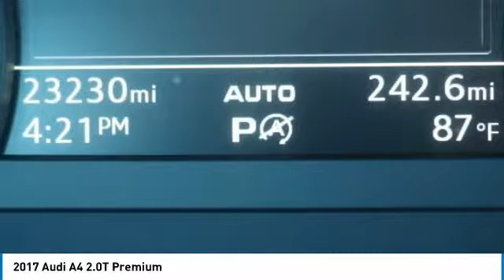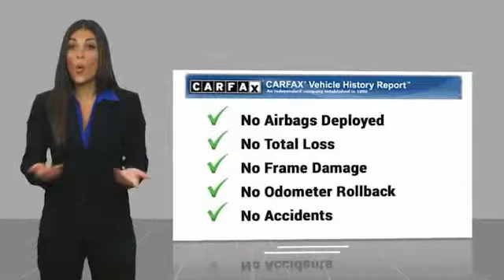2017 Audi A4 2017 Audi A4 2.0T Premium FOR SALE in Bakersfield, CA U1384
2017 Audi A4 2.0T Premium

7-Speed Automatic S tronic, Black w/Leather Seating Surfaces, ABS brakes, Alloy wheels, Compass, Electronic Stability Control, Front dual zone A/C, Heated door mirrors, Illuminated entry, Low tire pressure warning, Power moonroof, Remote keyless entry, Traction control. CARFAX One-Owner. Scuba Blue Metallic  Odometer is 7618 miles below market average! 25/33 City/Highway MPG  Vehicle price and availability are subject to change without notice.